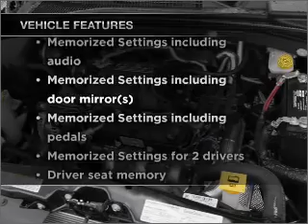2008 Chrysler Town & Country - Phoenix AZ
Year: 2008
Make: Chrysler
Model: Town & Country
Trim: Limited
Engine: 4.0 liter 6 cylinder 24 valve
Transmission: Automatic
Color: Blue
Mileage: 45033
Address:
2223 W Camelback Rd